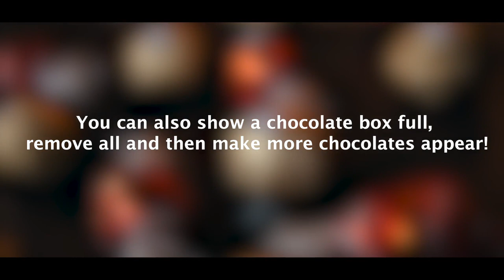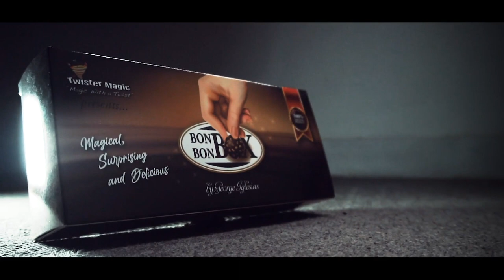BON BON BOX by George Iglesias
Inspired by the Dove Pan effect, George Iglesias bring us a new version, this time with a chocolate box!

Order from your favorite magic shop or our featured shop

Show a chocolate box empty, then close the box, make a magic gesture, say the magic words and Voila! Presto! Listo! The box is now full of real chocolates! The magician now, can take all out of the box or even better, pass freely the box to the audience so they serve themselves.
The box have been perfectly designed, with great materials, made to last, with great design and details, and to look like a real chocolate box.